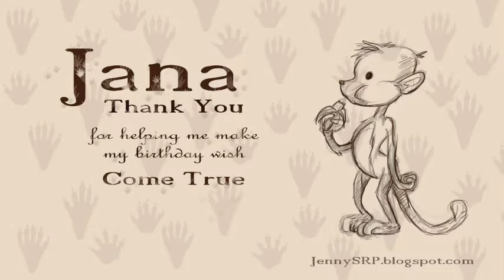f funny videos 2016 fnaf funny videos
F Funny Videos Football Funny Videos Filipino Funny Videos
Watch Online Best Videos, Everyday New Videos.
Frozen Funny Videos Failarmy Funny Videos

This Video: F FUNNY VIDEOS 2016 Fnaf Funny Videos
Funny Funny Videos For Kids Funny Videos
Videos to you as a CC License Creative Commons Presented for your use again.
Happy Days...
More Videos Watch , Fail Funny Videos Family Funny Videos